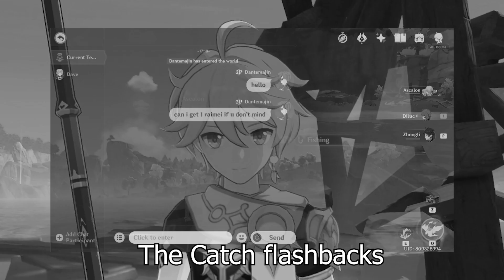Your sanity with The Catch in fishing event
When fishing is already easy because you've R5 The Catch for more than 5 hours lol.